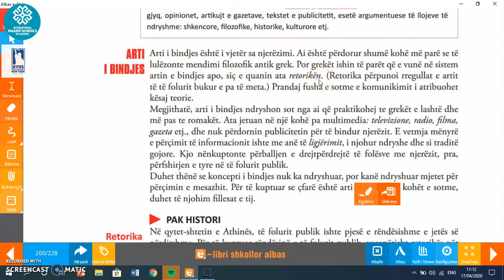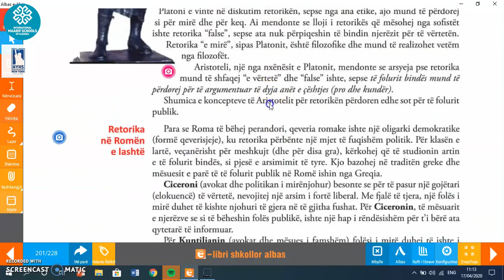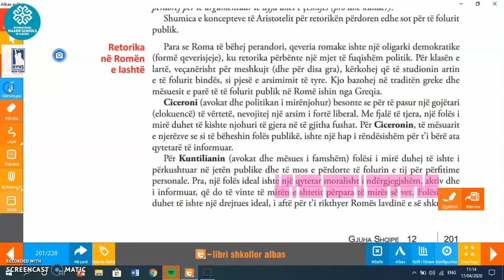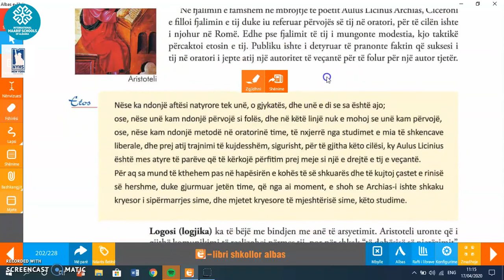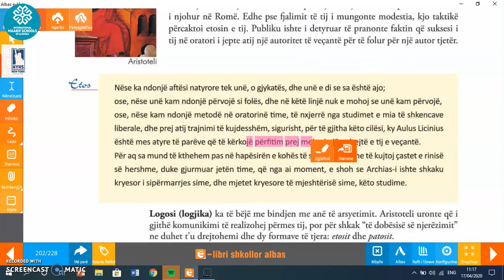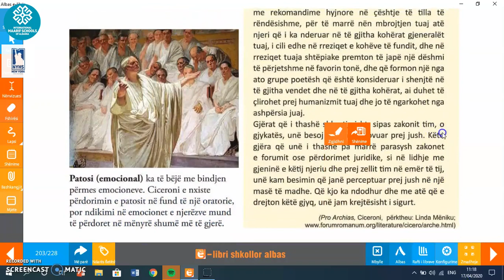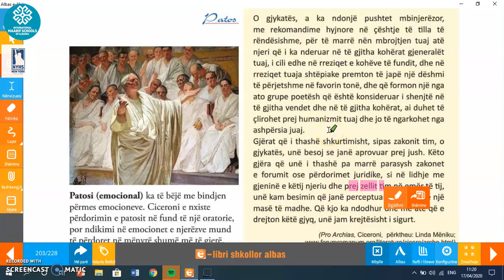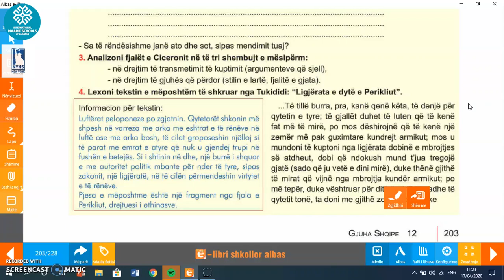Libri i digjitalizuar Gjuha shqipe 12, Tema: Teksti argumentues. Arti i te bindurit.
Përdorimi i librave të digjitalizuar të shtëpisë botuese "Albas" nëprërmjet platformës shkollore Albas e-libër.

LENDA: Gjuhe shqipe 12

TEMA: Teksti argumentues.
Arti i te bindurit.

MESUESJA: Natasha Kazmaj (gjimnazi "New York High School"

Ne kete teme eshte trajtuar teksti argumentues permes te folurit ne publik.
Retorika ne Greqine e lashte dhe Rome, me sofistet dhe filozofe te tjere.
Format e retorikes  sipas Arisotelit, analize e fjalimit te Ciceronit.